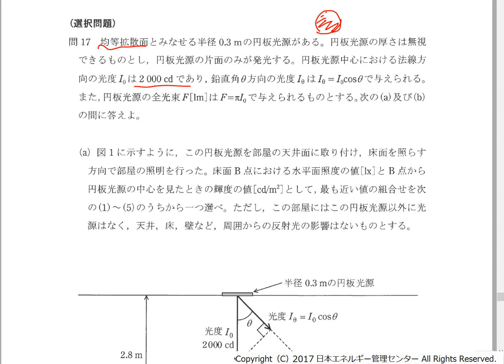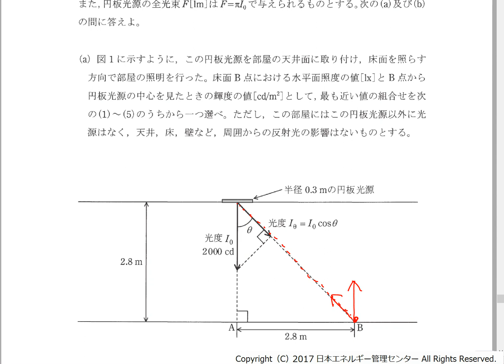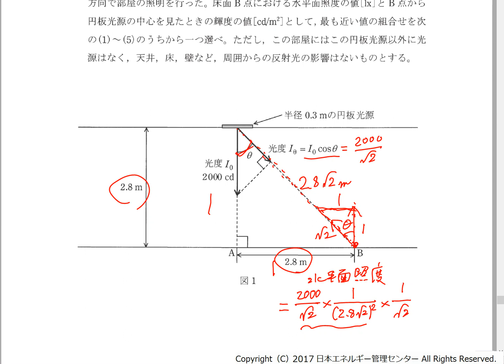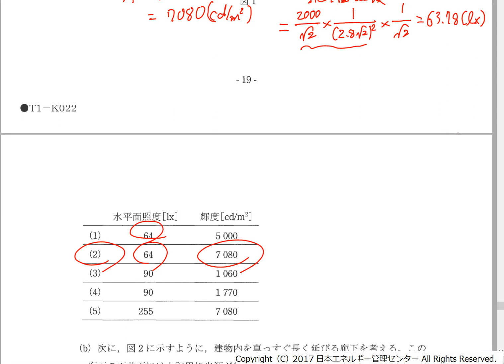こうすれば解けた！H29年度電験三種 機械解説動画⑤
機械科目問17の(a)を解説します。

均等拡散光源に関する問題で、距離の逆二乗の法則と水平面照度について、しっかりと理解している必要があります。
輝度の考え方については、均等拡散光源であるため、どの角度から見ても光源の輝度は変わりません。このポイントを押さえていれば、計算自体は非常に簡単です。